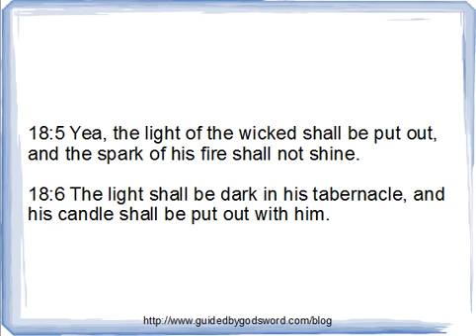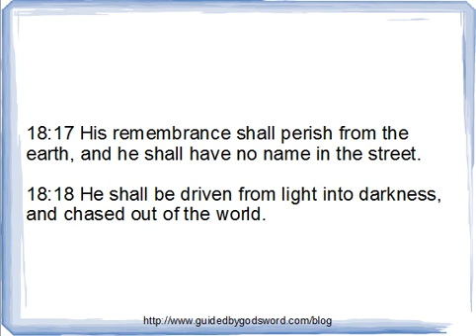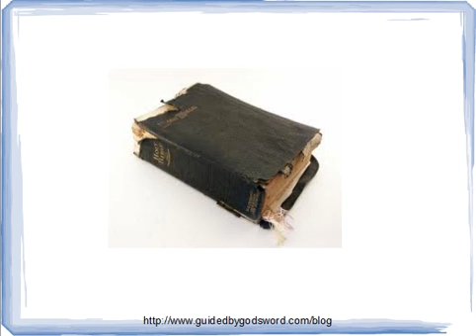Book of Job Chapter 18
bible reading and commentary from the King James
version of the bible.  Bildad answers Job.